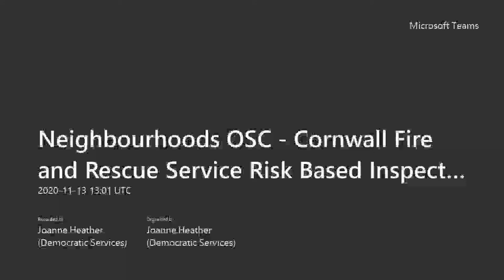13 11 20 Cornwall Council CFRS Risk Based Inspection Programme Inquiry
Recording of the Cornwall Fire & Rescue Service Risk Based Inspection Programme Inquiry